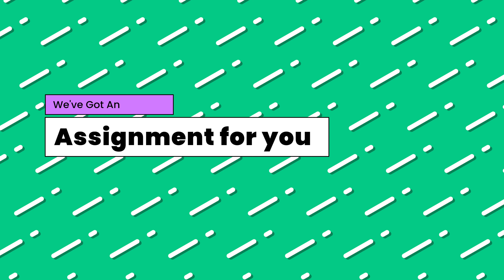Psalm 23: My Cup Overflows // Potters House Kids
Welcome to Potters House Kids! We love kids and helping to bring the Bible to life in a fun way for all to understand!